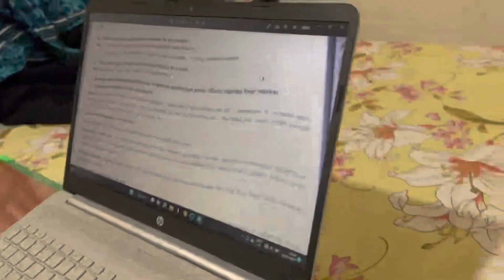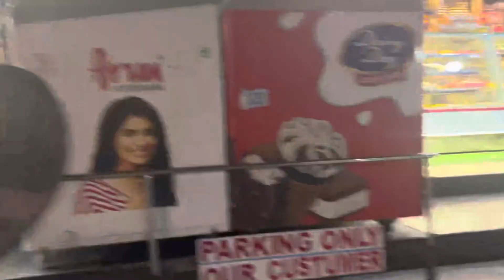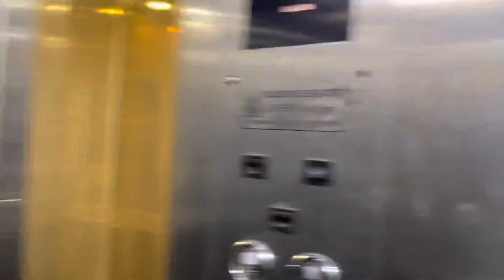Vlog 15 | Ghar ke Andar Kabootar ￼🕊️Aa Gaya 😅 /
This channel is not responsible for any problems or harm. And making this video is not to harm anyone

Videos shot are with permission